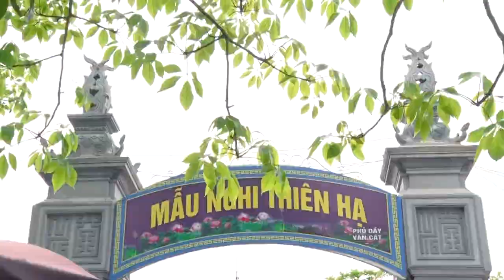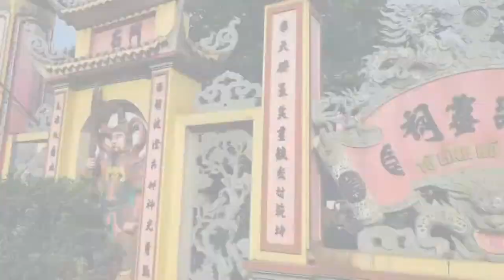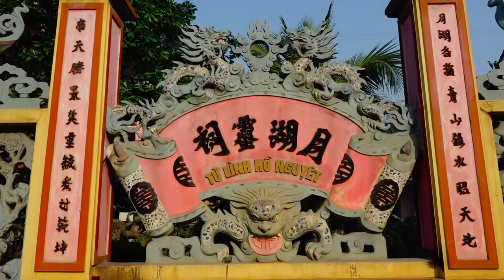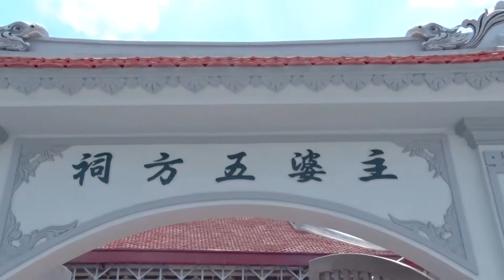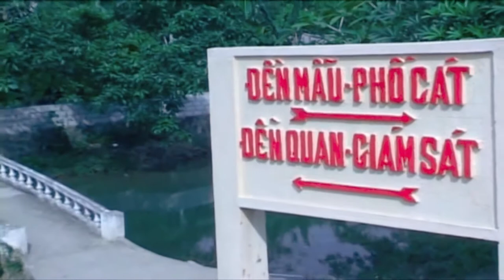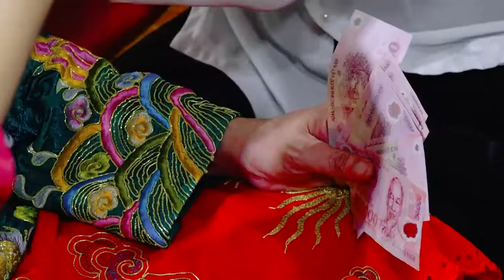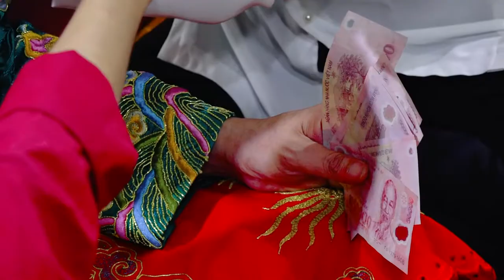Đồng thầy Nguyễn Văn Hùng loan giá ngày 29.04.2018